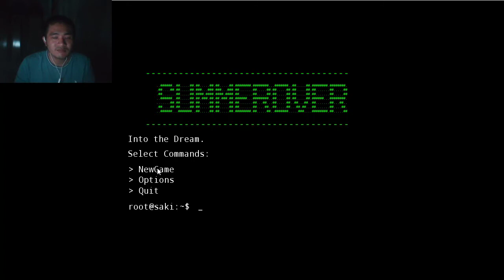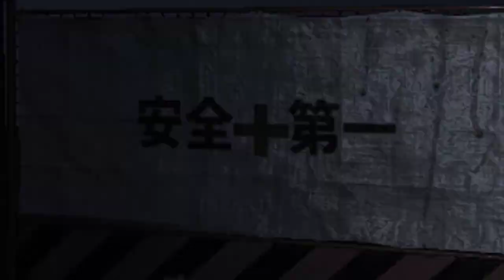[PB] - AI CỨU TÔI GIỚI ỐI GIỜI ƠI - Summer over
Tóm tắt game : Hè đến rồi nên bạn đi về nhà và bị quái vật nó hiếp OwO
- Game ghê vãi chưởng